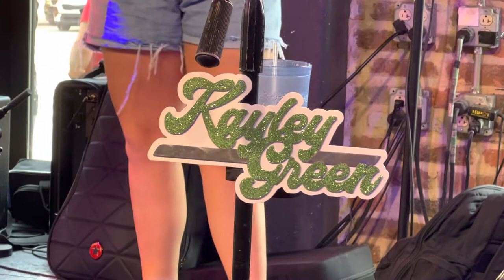Kayley Green, Carl Lindquist, NCB Nashville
The Chain